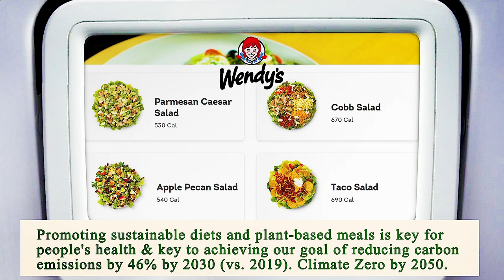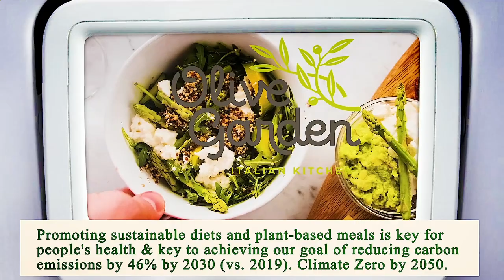Close to Me Restaurant Chicago 60605 IL, Cook County, Illinois, United States